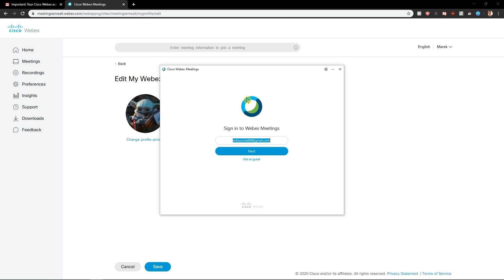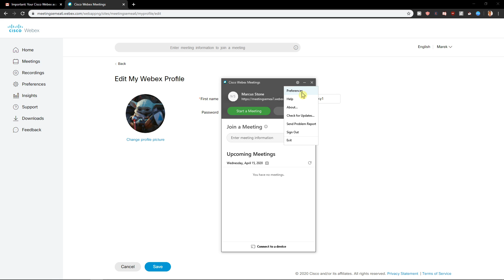How To Change Display Name In Webex Cisco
In This Video You Will Learn How To Change Diplay Name In Webex Cisco ‏‏‎ ‎

GET AMAZING FREE Tools For Your Youtube Channel To Get More Views:
Tubebuddy (For GROWTH on Youtube):